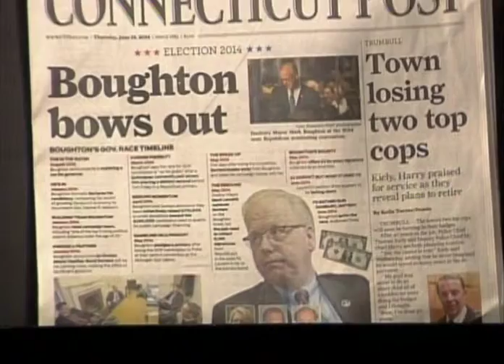The Marty Heiser Show 6/19/14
The IRS, the Economy and politics are the topics discussed with David Streit, Bob Macguffie, Jim Bellano and Marty. Lively does not begin to describe the action in this particular show.